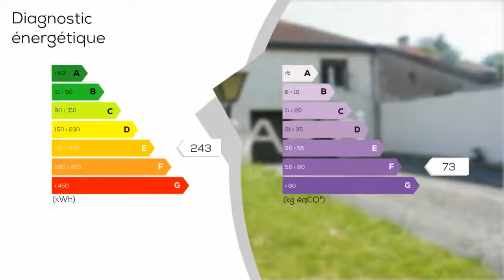A vendre - Maison/villa - BLAGNY (08110) - 6 pièces - 154m²